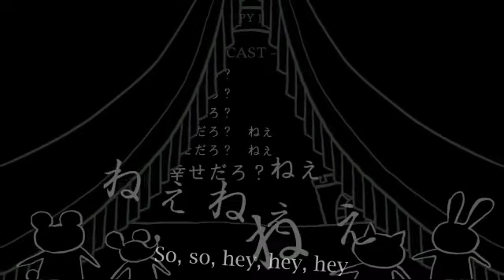【Joruzin Feat. Hatsune Miku / Gumi】 Happy Heroine Sniper (English Subs)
Original Title: ハッピーヒロインスナイパー

Song: Joruzin
Illustration: Yuujin I
Vocal: Gumi & Hatsune Miku
English Translation: Summer’s End & Serene_Snowfall (Checked by Forgetfulsubs)
English Subs: Mage

I really love some of this producer's older songs, but they are all translated rip.. At least we get some quality memes from this pv, and the Jack Sniper is honestly so happy with his job. How inspirational~

We got permission from Joruzin to upload their songs~